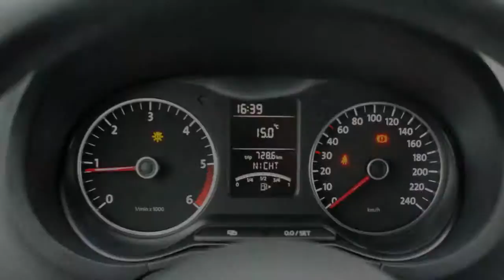Volkswagen Polo 1.2 TDI BlueMotion Comfortline Navigatie